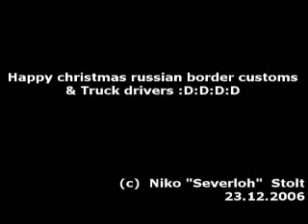E7 highway, russian trucks =DDDD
80km long truck lines from russian border to finnish Kotka city.